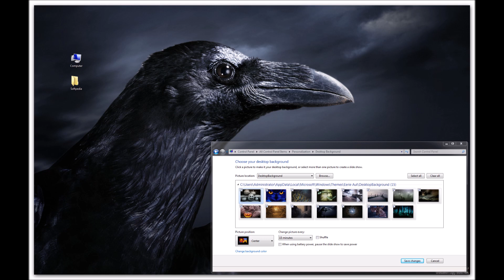Windows Eerie Autumn Sounds (Late Halloween Special)